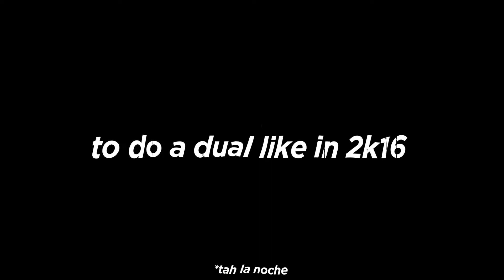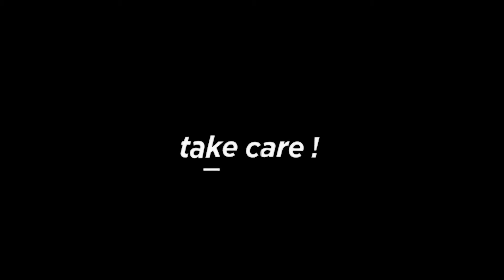dual 3D Intro (come back 2k16) w/Tiago,Valentin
*tah l'époque ça
Creator : Antoine , Tiago , Valentin
Client : -
Song:
url:

After effect Time :
Render (1080p60fps) :

Cinema4D Time :
Render :